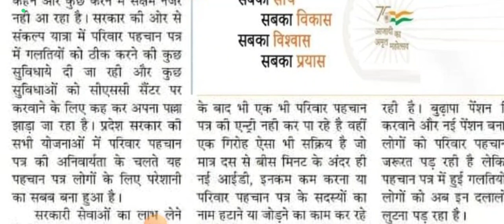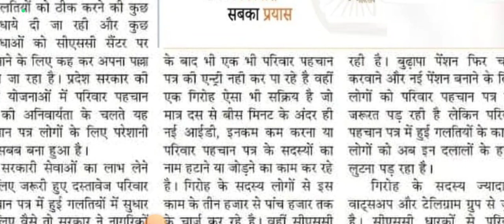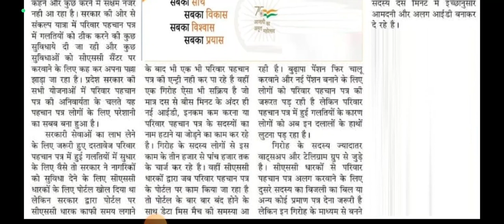परिवार पहचान पत्र में फर्जीवाड़ा करने वाले बना रहे है हाथों हाथ नई आईडी